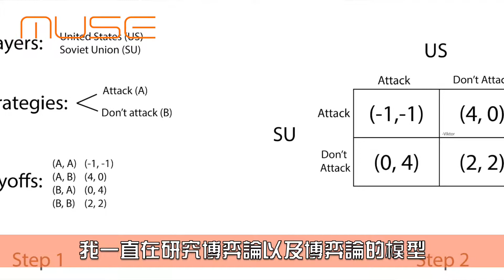Applications of Mathematics I Princeton University I René Carmona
关注明思视频微信公众号获得更多前沿新资讯：musevideo
Follow MUSE on WeChat and get cutting edge information on science and humanity: musevideo

【 明思，是全球顶尖学者、艺术家及企业家分享各自观察、思考与灵感的短视频平台。】
MUSE is a short video platform where the world's top scholars, artists and entrepreneurs share their observations, thoughts and inspirations.